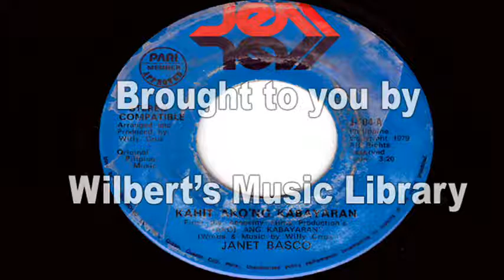KAHIT AKO'NG KABAYARAN (1979) - Janet Basco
Requested by luking4msryt1.  I tried to peel off the cloudy protective film hoping to make the label clearer but instead I made it worse!  If you can't read it, the text right below the title says, "From the Academy Films Production's '(AKO) ANG KABAYARAN'".